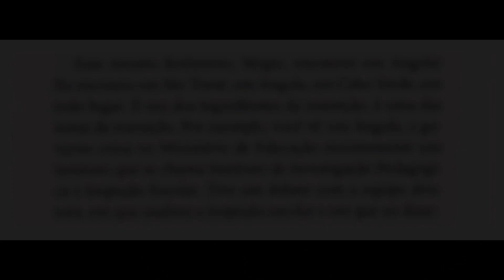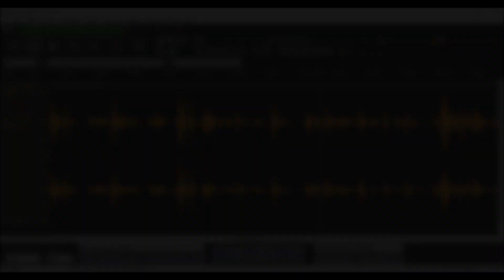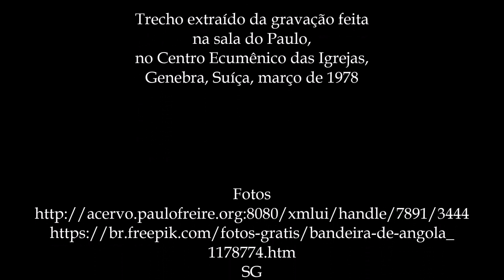L5-12 - Angola: "Esse negócio contradiz os objetivos socialistas de vocês"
O problema acontece na fase da rebelião. Paulo Freire usa o exemplo de Angola, onde o Ministério da Educação daquele novo país decide na época criar um instituto, mantendo o termo “inspeção” ao invés de “avaliação”. Ele apoia a decisão. “Para a grande quantidade de educadores que estão no nível da rebelião”, argumenta, isso poderia dar a impressão de “uma frouxura”. Ele mesmo alerta para “o risco de virar um idealista e chegar num contexto como esse e estar fazendo propostas que não têm sentido histórico”. Paulo se refere a Angola, Cabo Verde, São Tomé, mas não só.